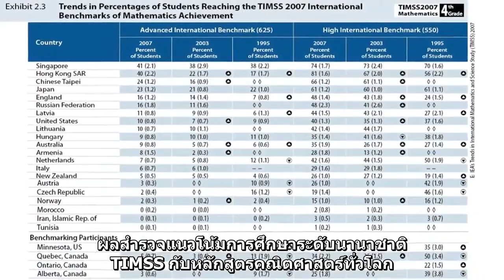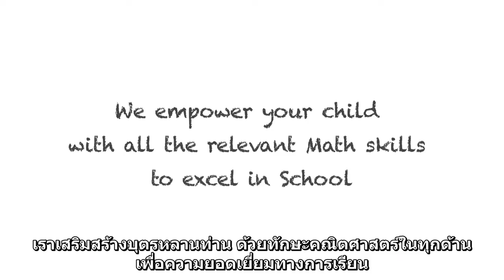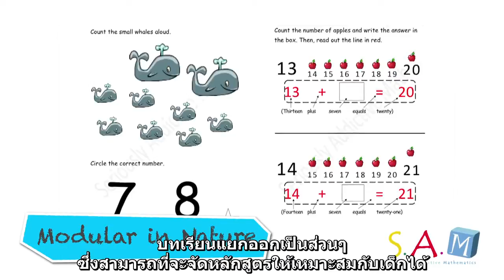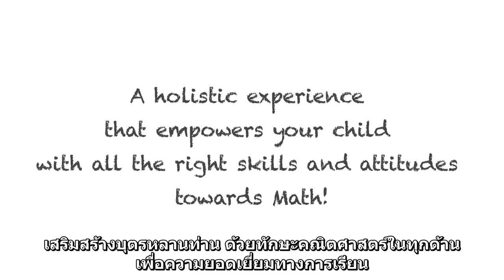แฟรนไชส์ สิงคโปร์แมทส์ คณิตศาสตร์ที่ไม่ธรรมดา!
หลักสูตรการเรียนคณิตศาสตร์จากประเทศสิงคโ­ปร์ที่ออกแบบมาโดยเฉพาะสำหรับนักเรียนอายุ­ตั้งแต่ 4-12 ปี ได้พัฒนาจากหลักสูตรการเรียนของสิงคโปร์ ซึ่งเป็นหลักสูตรที่ประสบความสำเร็จระดับส­ูงสุดของโลก อ้างอิงจากคะแนน TIMSS (Trends in International Maths & Science Study) ตั้งแต่ปี 1995 ถึงปัจจุบัน S.A.M Seriously Addictive Maths SG Maths Program in Thailand